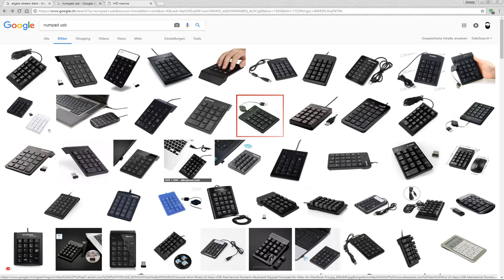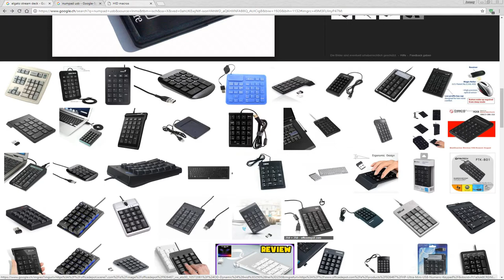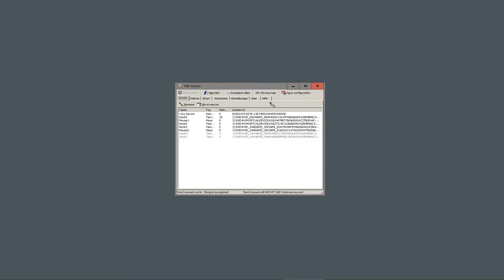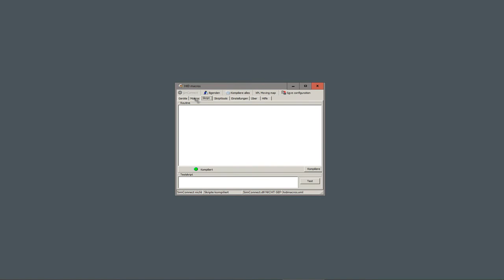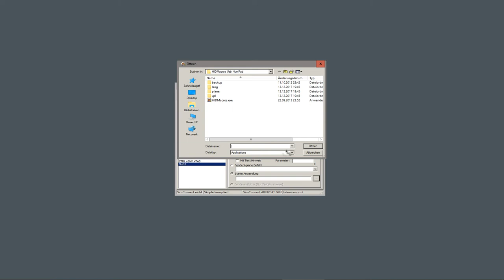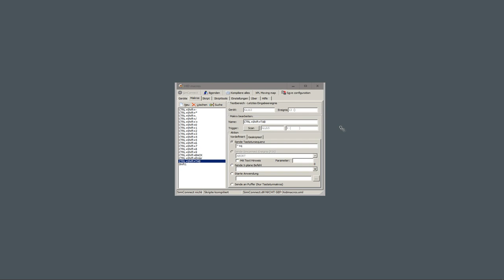ELGATO STREAM DECK ALTERNATIVE► Günstig und Gut | Jeremy Felber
In diesem Video zeige ich dir, wie du ganz einfach das Elgato StreamDeck ersetzten kannst.